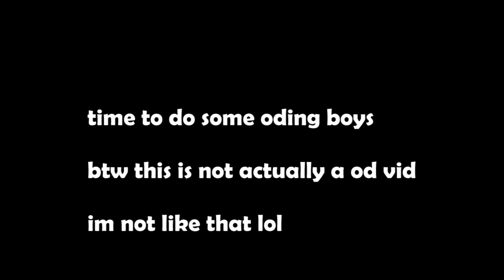Exposing ODERS[Roblox]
In today's video we expose some oders in the condo.

[NOTE: Thumbnail was messed up because paint.net was acting up(Said I didn't have enough disk space which I did) so just used the render I WAS gonna use for the actual thumbnail.]

nbEg3Ud